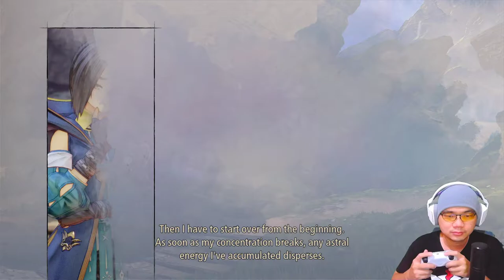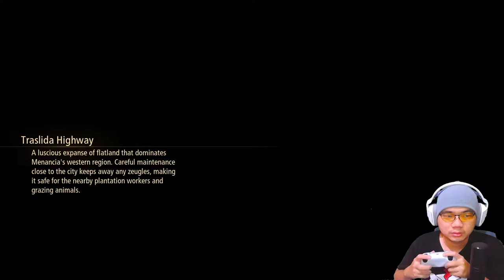Gila Grafisnya Edan - Review Tales of Arise Demo PS5 Indonesia